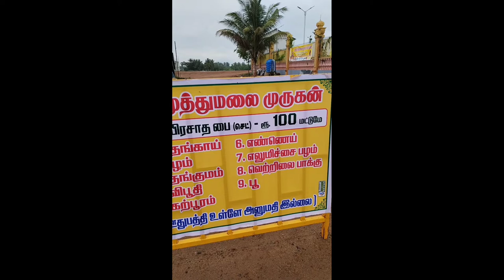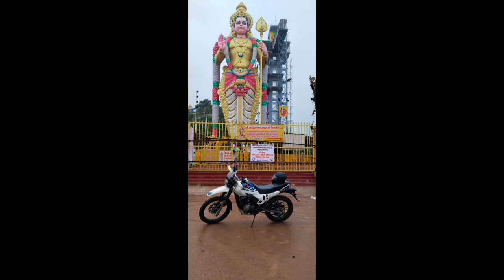Tamilnadu highest statue | தமிழகத்தின் உயரமான‌சிலை | tamil manavan | simple visit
Tamil manavan say's
Don't plan the budget in travelling.